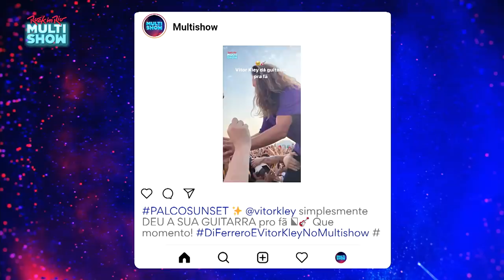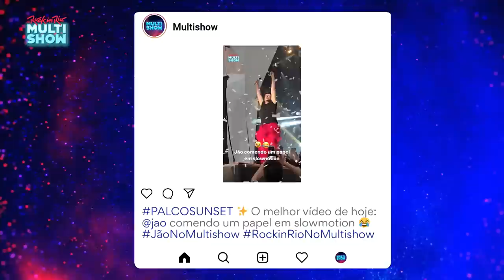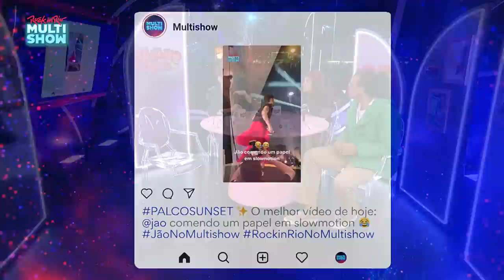BLOGUEIRINHA diz que ANA CLARA não BEIJA ninguém! | Ana & a Vegana | Rock in Rio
E esse exposed do nada? Conta isso melhor, Ana Clara! 😁